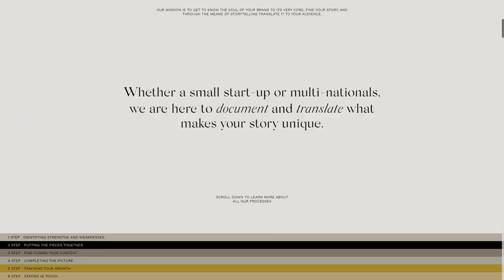ALET AGENCY FOLIO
a Masterpiece web design project by Synchronized Studio from The USA was awarded the Site Of The Day certification on Feb 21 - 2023. Congratulations🎊
ALET Agency is a Copenhagen-based creative studio and production house with storytelling at our core.
Credits
Zhenya Rynzhuk